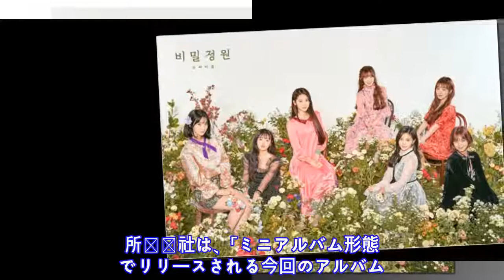OH MY GIRL、9月に完全体カムバック確定…少女の感性＋変身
2 0 1 8 / 0 8 / 2 1 ( T u e )   1 9 : 0 0